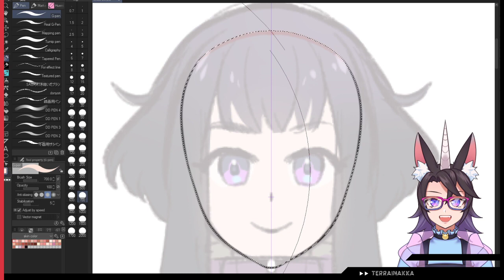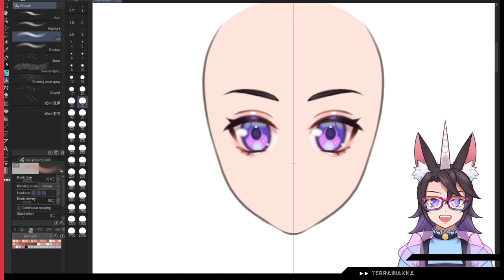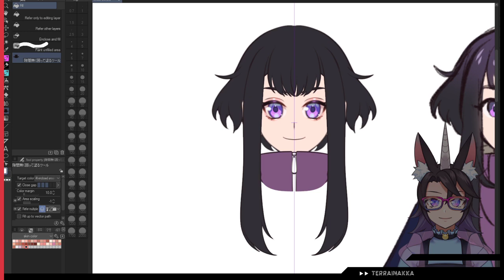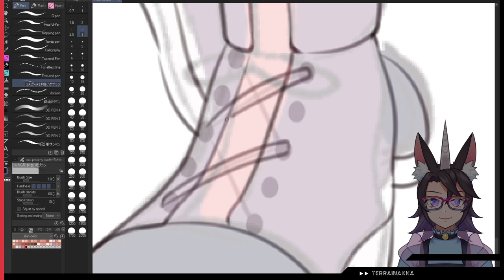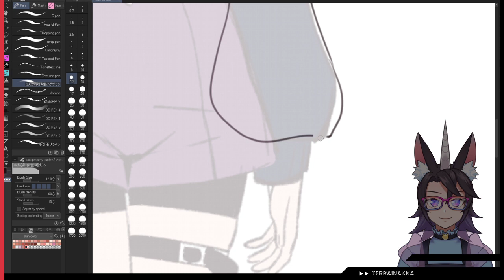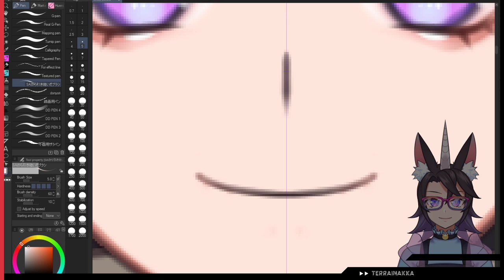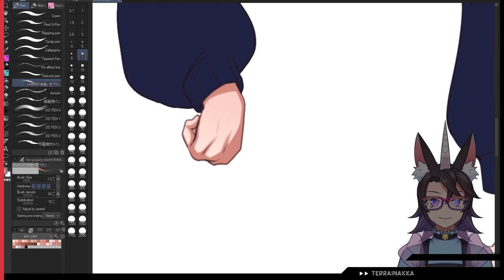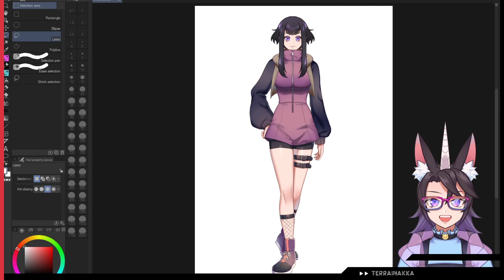【Art】Drawing Live2d character art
Working on Live2d character art, Miwa Ayane!